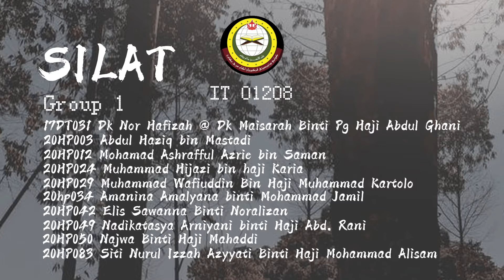SILAT DTPU2020 G2